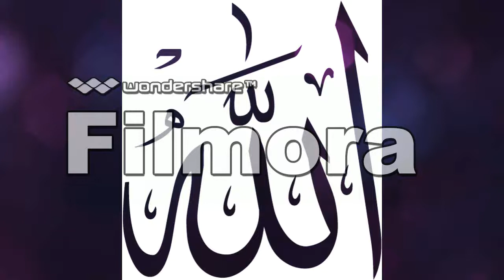Allah Tomar Ei Dhorar Majhe Koto Jana Ojana Sristi Ache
Amar nijer gaoa gojol..